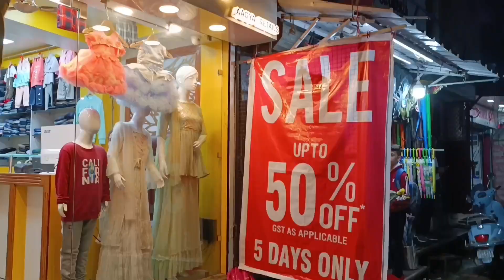Nainital Weather Update August फिर से बारिश और मौसम का अलर्ट! मार्केट मैं आ गयी राखियाँ